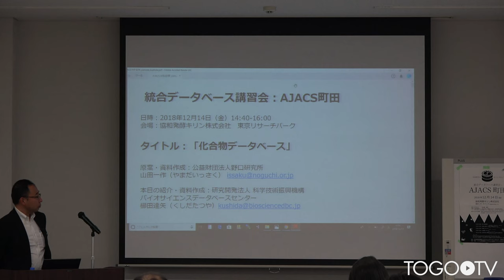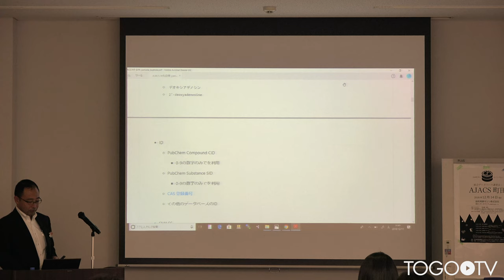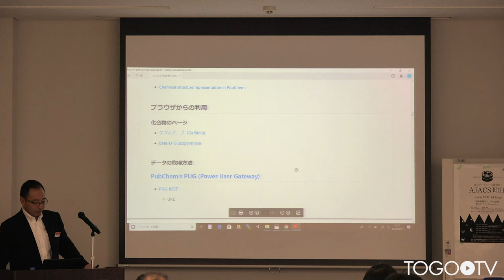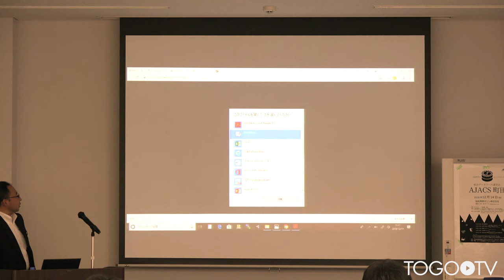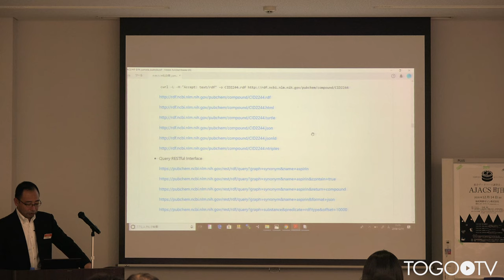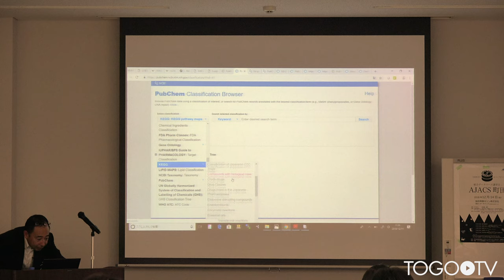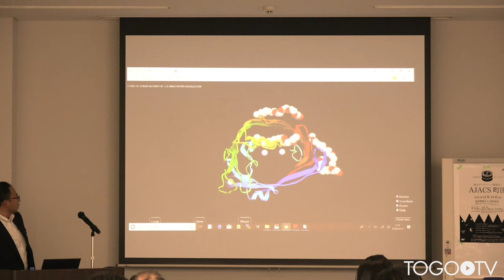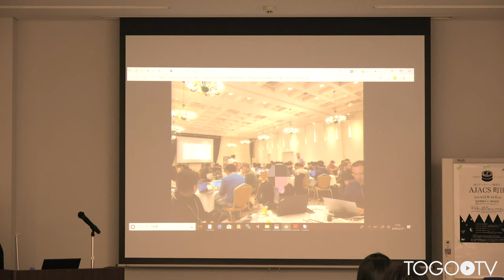化合物データベース ＠ AJACS町田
本日の統合TVは、2018年12月14日に開催された統合データベース講習会:AJACS町田から、バイオサイエンスデータベースセンター (NBDC) 櫛田達矢 による「化合物データベース」をお送りします。約1時間18分です。
本講習では、PubChem、ChEMBLおよび、最近の化合物DBの統合の取組について紹介しています。
1. 概要 (0:03:36)
2. 関連データ (0:06:50)
3. 表記 (0:08:51)
4. ファイル形式 (0:14:10)
5. 使ってみよう (0:16:52)
6. ツール (1:02:31)
7. ChEMBL – UniChem (1:10:40)
8. 化合物DB統合 (1:13:40)